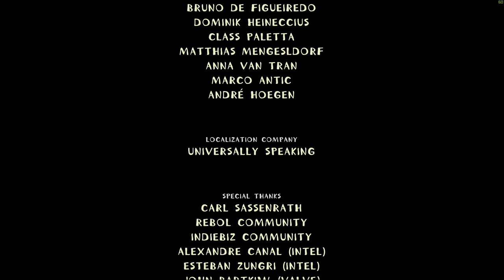Let's Play Machinarium: Future Wife - Part 8 [4k@60]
Had to re-record this episode to fix the background music issue and figured it would be a fun idea to bring my fiance, Lyane, along and let her try to figure out the last few puzzles.